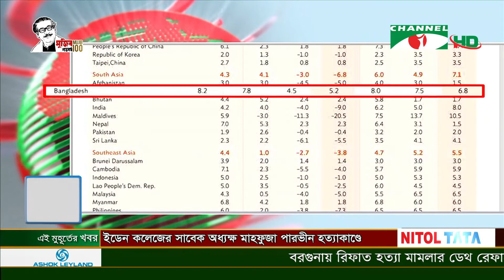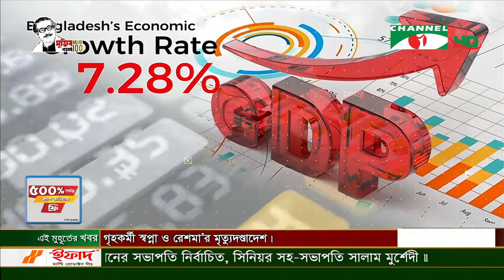Bangladesh Magic regarding Economic Recovery even in Corona time করোনাকালেও বাংলাদেশের চমক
গোটা দুনিয়া টিকে থাকার লড়াইয়ে ব্যস্ত, আর বাংলাদেশ  শক্তিশালীভাবে অর্থনীতিক পুনরুদ্ধারের পথে এগিয়ে যাচ্ছে দৃঢ়তার সাথে, মূল্যায়ন বিশ্বব্যাংক, এডিবির